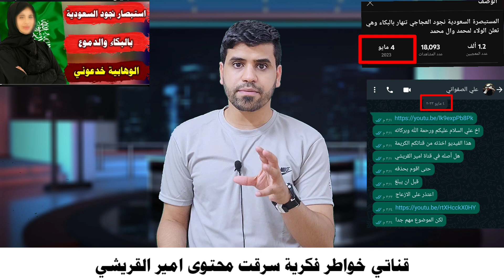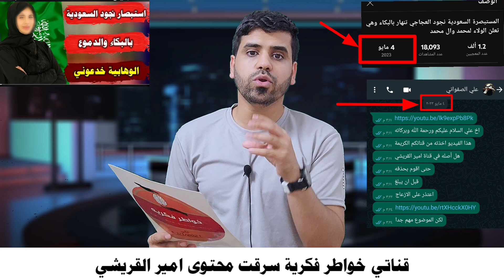عاجل : هكذا قمت بسرقة امير القريشي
في هذا الفيديو اعقب على موضوع مهم بخصوص أمورة القريشية وهل فعلا اخذ محتوى منها او لا كل هذه الإجابات رتح تكون مرفقة بأدلة تبين ان الفيديو لا يخص قناته وانا لم استخدم محتوى خاص به اقول بهذا الخصوص قد يتكلم عن هذا الموضوع الحاج وعد اللامي والسيد ميثم الموسوي والشيخ احمد الامامي والشيخ احمد الجعفري والأخ ذو الفقار المغربي والشيخ احمد سلمان وبالتأكيد لن يسلط الإعلام الوهابي أمثال رامي عيسى ووطه الدليمي واشرف غريب ووليد اسماعيل وفراج الصهيبي عن هذا الموضوع لأنهم يشبهوا شيخهم عثمان الخميس الذي يحارب الشيعة بشتى الطرق فالتأكيد لان يتناولوا هذا الموضوع ابدا ومن يسال عن موقف صاحب قناة المنتقم أمير القريشي حقيقة انا لا اعلم به ، ملاحظة مهمة هذه الفيديوهات مرخصة لقناة خواطر فكرية التي تقوم بتوثيق الحورات والمناقشات العقائدية والتعقيب عليها بموجب الاستخدام العادل بالإضافة ان قناة خواطر فكرية لا تسعى الى تحقير المذاهب والاديان او الأشخاص المذكورين انما الهدف من خلال هذه الفيديوهات استعراض مادة يحكم من خلالها الشخص المنصف والسلام عليكم ورحمة الله وبركاته